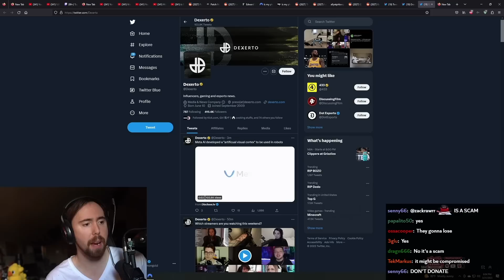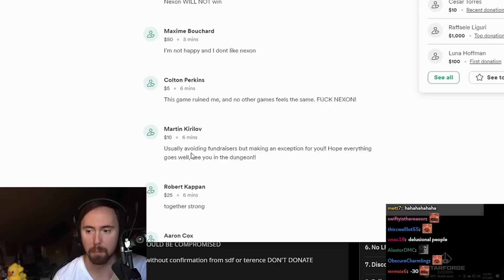Dark & Darker Massive Drama